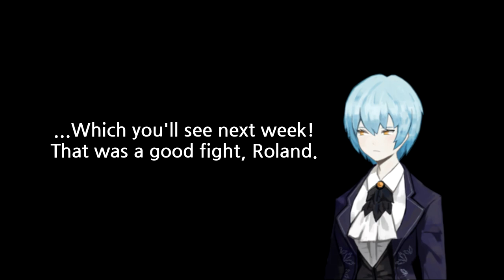Library Of Ruina #68 - The Ensemble! - Argalia vs. Roland (Blue Reverb vs. Black Silence)